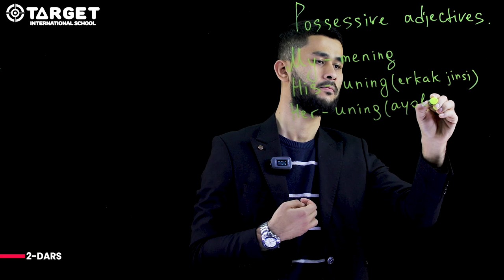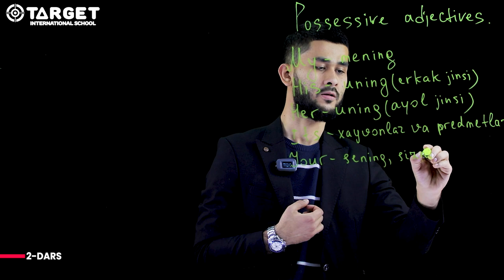Possessive adjectives | 2-dars | @Target LIVE ​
Bepul Ingliz tili darslari davom etadi. Bu safar sizga egalik sifatlari haqida bilishingiz kerak bo'lgan bilimlar berildi. Ko'ring va biz bilan qoling!